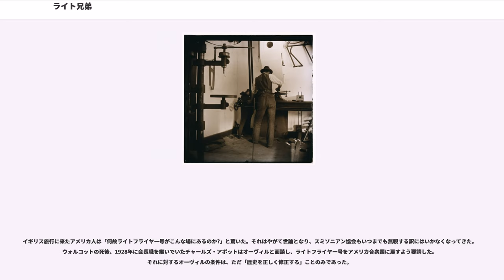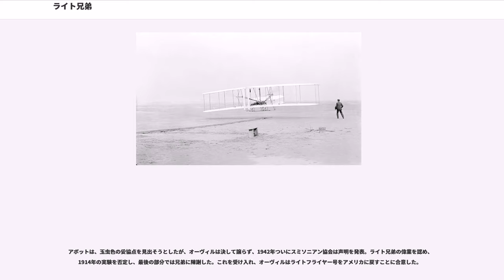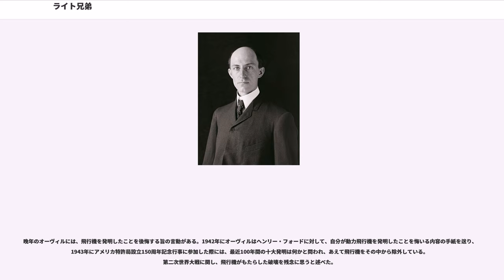ライト兄弟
ライト兄弟（ライトきょうだい、英: Wright Brothers）は、アメリカ出身の動力飛行機の発明者で世界初の飛行機パイロット。世界最先端のグライダーパイロットでもある。自転車屋をしながら兄弟で研究を続け、1903年に世界初の有人動力飛行に成功した。

ただし、世界初という点についてはグスターヴ・ホワイトヘッドによる1901年8月の初飛行が世界初であるという指摘があり、グスターヴ・ホワイトヘッドによる飛行が世界初とする説もある。

1906年に万国国際法学会は、各国の自衛に供されぬかぎり航空は自由という原則を採った。14対9という多数決の結果は、航空技術の熾烈な競争を招いた。機先をとった彼らの特許はアンリ・ドゥッシュ＝ド＝ラ＝ムルトに購入された。

連邦航空局（FAA）が発行するパイロットのライセンスカードの裏面にはライト兄弟の肖像が描かれている。

ウィルバー・ライト（英: Wilbur Wright）
1867年4月16日 - 1912年5月30日
オーヴィル・ライト（英: Orville Wright）
1871年8月19日 - 1948年1月30日

2人は牧師ミルトン・ライト（1824年 - 1917年）の息子として生まれた。一家には他に3人の兄妹（長兄ルクラン（1861年 - 1920年）、次兄ローリン（1862年 - 1939年）、妹キャサリン（1874年 - 1929年））がいたが、母スーザンは結核により1888年に早逝した。尚この他にもう2人の兄弟がいたが夭折している（厳密には7兄弟と考えられる）。

兄弟は生涯の大部分をデイトンで過ごした。グライダー実験と最初の動力飛行をノースカロライナ州キルデビルヒルズで済ませた後の飛行活動は、現在ライト・パターソン空軍基地の敷地内にあるハフマンプレーリー（一般見学可能）を中心に行われた。だがウィルバーの晩年には再びキルデビルヒルズで実験を行った。

1909年に兄弟は（英: Wright Company） を創業するが、ウィルバーの死後の1915年にオーヴィルは会社を売却している。その後会社はグレン・L・マーティンと合併し、今のロッキード・マーティンとなった。

ウィルバーは1912年、腸チフスのためデイトンの自宅で死去した。オーヴィルは36年後、心臓発作のため同じくデイトンで死去した（奇しくも彼の翌日にはジョン・T・ダニエルズ（下記）が死去している）。2人はデイトンのに長兄ルクランを除く家族と共に埋葬されている。2人とも生涯独身だった。

キャサリン・ライト（晩年の1926年11月20日に結婚してキャサリン・ライト・ハスカルとなる）は、ライト兄弟の唯一の妹にして、彼らのアシスタント的な存在だった。1889年に母親が早逝したとき、彼女は家族では唯一の女性として世帯の責任を引き継いだ。オーバリン大学（英: Oberlin College）を卒業後、スティール高校（英: Steele High School）で教師として働く。家事の手伝いをするために、彼女は何十年も家族と一緒にいたメイド、キャリー・カイラーを雇った。ウィルバーとオーヴィルはキティーホークで家を離れ、その後ヨーロッパとワシントンDCで時間を過ごすと、キャサリンは家を離れ、家族と故郷のニュースと並行して彼らに常に書簡を書いた。彼女は定期的に書簡を送っていないときに彼らを叱って、ヨーロッパにいるときに「気晴らし」を警告した。ウィルバーはキャサリンにオービルと一緒にフランスに行くように頼み、1909年にポー、ピレネー=アトランティックで加わる。彼女はすぐに社会的な場面を支配し、悪名高い恥ずかしがる兄弟よりもはるかに魅力的になっている。ウィルバー死亡後の1912年、ライトカンパニーの役員になるが、同社は1915年にオーヴィルによって売却された。

1926年11月20日にヘンリー・ジョセフ・ハスケル（英: Henry Joseph Haskell）と結婚するが、オーヴィルは式典に出席することを拒否。彼女の結婚2年後、キャサリンは肺炎に罹った。 オーヴィルが知ったとき、彼はまだ彼女に連絡することを拒んだ。 彼らの兄ローリンは彼に彼女を訪問するように説得し、彼女が死んだときに彼女はベッドサイドにいた。キャサリンは1929年3月3日に54歳で死亡した。

時は19世紀末、すでに陸には蒸気機関車や車が走り、海や川では蒸気船が幅を利かせ、そして最初の有人飛行をしたモンゴルフィエ兄弟に始まる熱気球から派生した飛行船が存在した。しかし、「空気より重い飛行機」の動力飛行は全く発展途上にあった。

唯一の手掛かりとしてジョージ・ケイリーのグライダーを基にオットー・リリエンタールによって研究が進められていた。しかし当時はまだハイラム・マキシム等、多くの研究家は正しい飛行のための理論を確立するに至らず依然として暗中模索が続いていた時代だった。

1896年のリリエンタールの事故死後、これを皮切りにライト兄弟は飛行機を完成させることを考え、これが史上初の動力飛行成功へ向けてのきっかけとなり、時代を新たに拓く成功への一歩となった。

兄弟は1903年12月17日にノースカロライナ州キティホーク近郊にあるキルデビルヒルズにて12馬力のエンジンを搭載したライトフライヤー号によって有人動力飛行に成功。兄弟が初飛行に成功した時の写真は、2人に撮影を頼まれた観客の一人、地元の海難救助所員のジョン・T・ダニエルズが撮ったもので、合計4回の飛行が試みられた。

見落とされがちであるが、この飛行は強風が吹く（理由は後述）彼らの実験場で風に向かって飛んだ記録であることに（もしそれ以前の「跳躍」とみなされている他者による実験と比較する時などには）注意が必要である。対気的な距離は対地的な距離よりももっと長い。

オーヴィルが写真技術を持っていたため良い記録写真が多く撮られていたが、1913年のグレートマイアミ川の洪水でかなりの数の乾板が損傷した。残ったものは、アメリカ議会図書館のライト兄弟アーカイブに保管されている。

それまでの他者による飛行の試みの多くが跳躍かその延長のものでしかなかったのに対して、主翼をねじることによって制御された飛行を行ない、飛行機の実用化に道を開いた。しかし、当初世間はこれを理解しないどころかむしろ冷淡であり、国内では様々な事情から特許権関係の問題を突きつけられたりさえしていた。

ライト兄弟は実験に成功したが、世間はこれを信用をしないばかりかこぞって反発した。サイエンティフィック・アメリカン、ニューヨークチューンズ、ニューヨーク・ヘラルド、アメリカ合衆国陸軍、ジョン・ホプキンス大学の数学と天文学の教授サイモン・ニューカムなど各大学の教授、その他アメリカの科学者は新聞等でライト兄弟の試みに「機械が飛ぶことは科学的に不可能」という旨の記事やコメントを発表していた。

逆に後年ヘリコプターの実用性が議論されるようになった時期、オーヴィルは1936年の書簡中で「ヘリコプターには根本的な問題がある」、「ヘリコプターの開発には資金がかかりすぎる上に商用性もおぼつかないので誰もとりかかられないだろう」と書いている。

それまで多くの研究者の飛行への挑戦がことごとく失敗を重ねて来たのに対し、ライト兄弟は当時としては極めて高度な科学的視点から飛行のメカニズムを解明し、また同時に技術的工学的に着実な手法を取った。風洞実験によって得たデータを元に何機かのグライダー試作機を作成し一歩一歩堅実に飛行機の改良を行った。研究の初期には、当時の飛行機開発の最先端を行っていたサミュエル・ラングレー教授から研究資料の提供を受けていたりした。

グライダーによる実験の回数もリリエンタールらに比べてはるかに上回り、多くの実験データを収集するとともに飛行技術を身につけることができた。グライダーを基礎にまず操縦を研究して、自らそのパイロットになってから動力を追加するのが彼らの戦略であり、他者のプロジェクトは動力機体の製作しか眼中になかったと本人たちが述べている。兄弟の成功に先立つ1903年10月7日と12月8日の2度、兄弟も教えを請うたサミュエル・...